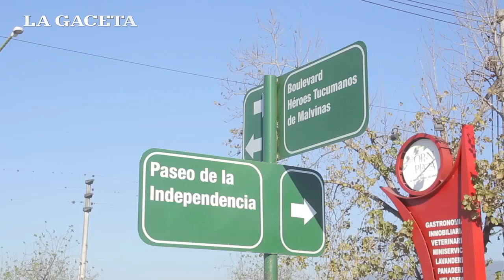Pilotos de Malvinas rindieron homenaje al tucumano "Trucha" Varela en el cementerio de Yerba Buena